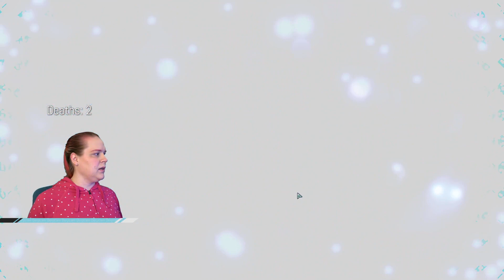XCOM 2 WOTC Modded Legend/Ironman (Spring 2021) - Episode 107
Let's play XCOM 2 WOTC with 200+ mods on Legend/Ironman with CmdrEmily - Watch live

Modlist in the xcom2 channel on Discord below.